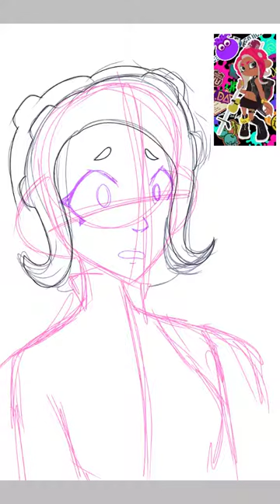Drawing Agent 8 (Splatoon 2)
Just a Speedpaint of drawing Agent 8.

Splatoon 2 wallpaper was used for referencing the colors (Nintendo)